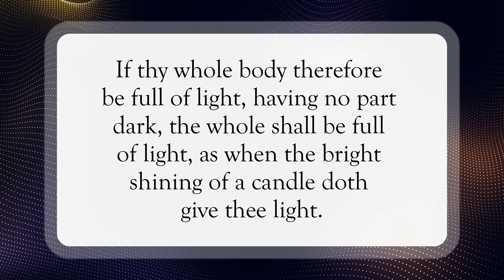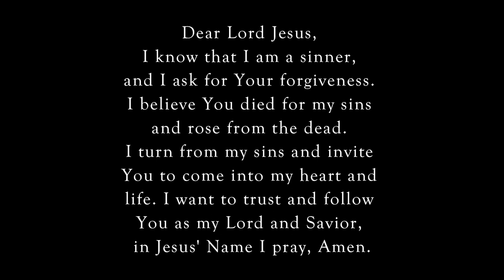The Light In You 🕯️WordofGod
Scripture of the Day! The light in you!